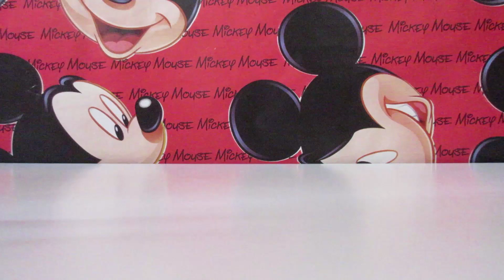Juguetes de Dinosaurios para niños | Aprende y juega con videos de dinosaurios en español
Aprende con Dino Marino,  nuestro velociraptor favorito,
En este vídeo además de a los niños también le enseñamos a Mister Potato.

Los niños de otros países conocen a Mr. Potato con otros nombres, como: Mr Potato Head, Mr Patate, Herr Kartoffelkopf, Senhor Cabeça de Batata, Ο κύριος Πατάτας, Мистер Картофельная Голова, 土豆先生 , 미스터포테이토헤드.